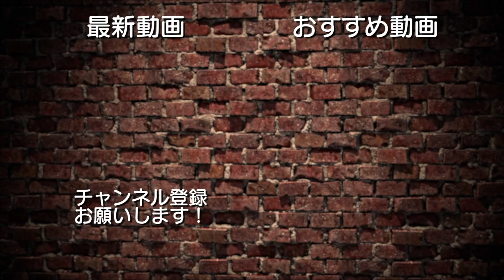【ハロウィン】15分スピード仕上げプロメイクの実力どんだけ〜！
0:04 YUMA 【ゾンビメイク】
3:53 YUMA完成
3:57 KARASU【猫メイク】
7:05 KARASU完成

・YUMA(@SLH_YUMA)

・SHIRAHAN(@SLH_shirahan)

・RYO(@SLH_RYO)

・KARASU(@SLH_karasu)